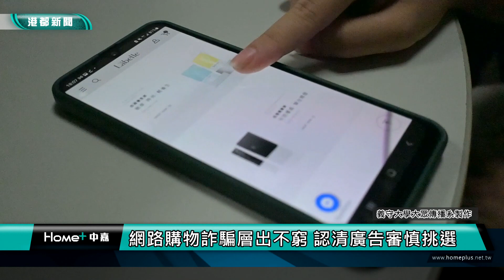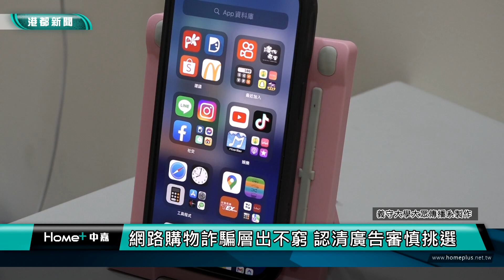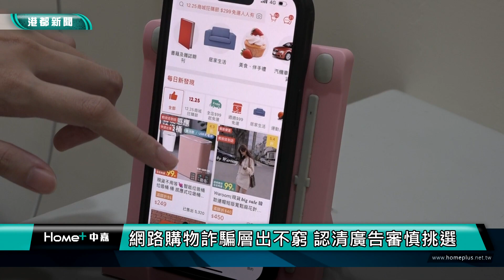義守大學媒體識讀 | 網路購物詐騙層出不窮 認清廣告審慎挑選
不少民眾會上網購物搶便宜，不過也因為價格實惠，讓許多民眾忽略了可能面臨的詐騙陷阱，甚至許多網站更是以假亂真，吸引民眾點閱，而洩露個人資料，網購詐騙已經連續蟬聯台灣所有網路詐騙類型中的第一名，民眾要千萬小心。